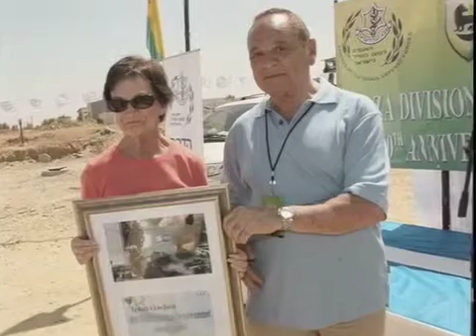ILC Presents an Leo David Award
Israeli Leadership Council Gala, May 2009 - Co-Chair Eli Tene presents and award to Leo David, Founder and Chairman of Friends of the IDF in the West Coast